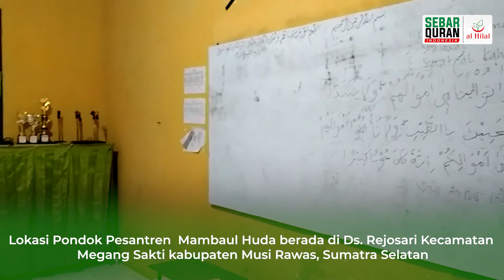Pesantren Mambaul Huda Desa Rejosari Kec. Megang Sakti Kab. Musi Rawas Prov. Sumatera Selatan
Penyaluran Al Quran hari ini (02/08/2021) sudah sampai menuju Pesantren Mambaul Huda, Sumatra dan video cuplikan diatas Pesantren Mambaul Huda mengenalkan apa saja fasilitas yang berada di pesantren.

Pesantren Mambaul Huda sedang membangun gedung yang berada di dekat lokasi SD Negeri Rancasari, pembangunan gedung sudah hampir 50% proses pembangunannya.

Dengan itu jumlah santri akan terus menerus bertambah maka dari itu sangat membutuhkan Al Quran untuk para santri yang baru, dan Al Quran amanah dari donatur sudah sampai kepada Pesantren Mambaul Huda.

Sahabat Sebar Quran ayo sekarang juga berbagi energi kebahagiaan cukup dengan berwakaf Rp.100.000/Mushaf, mari berpartisipasi dengan atas nama orang tua, saudara, kerabat, atau untuk pribadi melalui:

Bank Mandiri⁣⁣⁣⁣
An Yayasan Al Hilal Rancapanggung⁣⁣⁣⁣⁣⁣⁣⁣⁣⁣⁣⁣⁣

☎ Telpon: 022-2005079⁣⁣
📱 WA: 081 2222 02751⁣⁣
©️ Sebar Quran Indonesia Copyright⁣